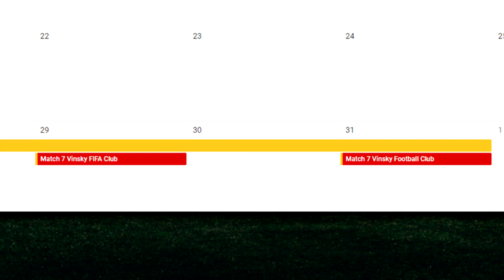LE RETOUR DU VINSKY FIFA CLUB (SAISON 2)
Correction erreur: Le défi de la tortue romaine coûte 200 points.

On est parti pour la saison 2 du Vinsky FIFA Club !!! Soyez au rendez-vous !!! COME ON VINSKY FC !!!